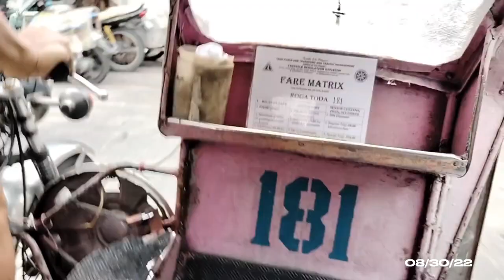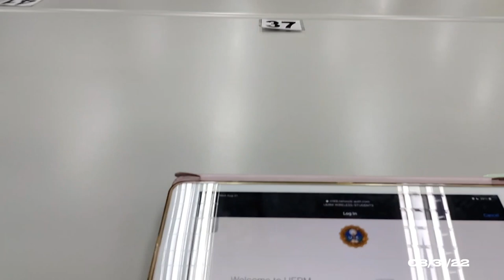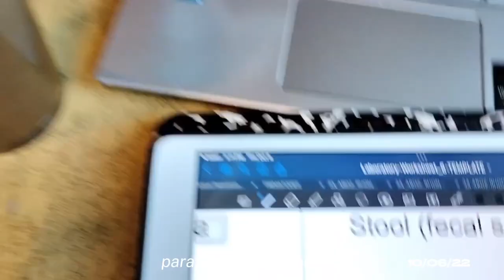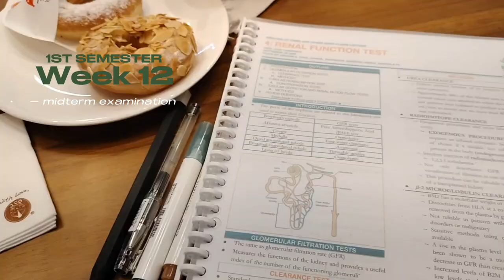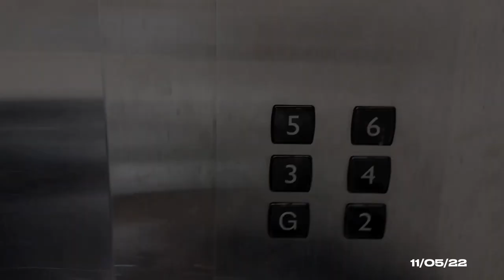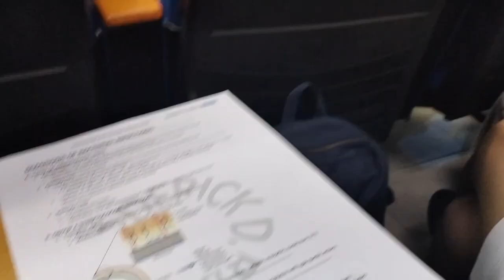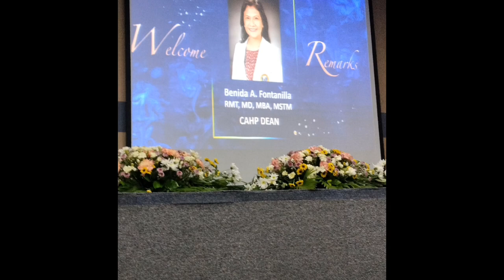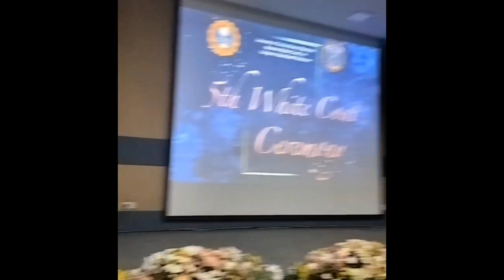MedTech Files: 3rd Year | lablife • study session • white coat ceremony | Lhoraynn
Hi! So before my internship starts tomorrow, I'll be uploading the first video of my MedTech File Series, which is a compilation of moments during 3rd Year. I'll be uploading 2 more for my 1st and 2nd Year. I hope you'll stay tune. I also might vlog during internship so cross fingers.

Lhoraynn